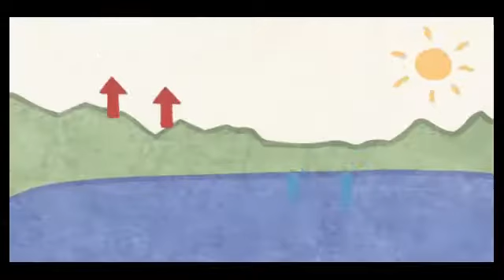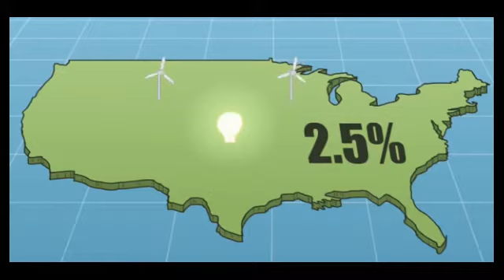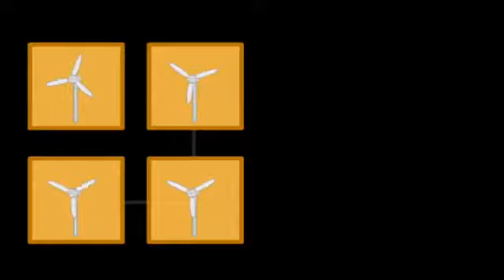WHAT IS WIND ENERGY? | GRADE 7 ENVIRONMENTAL SCIENCE